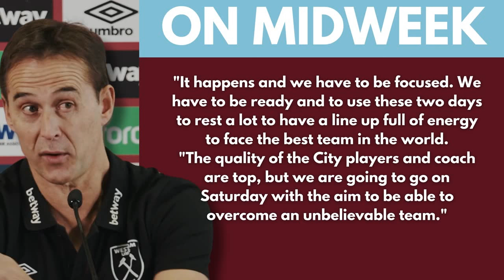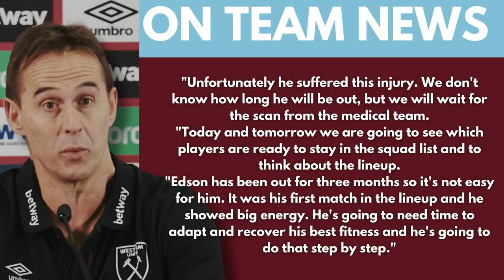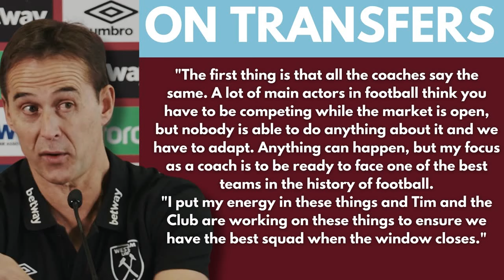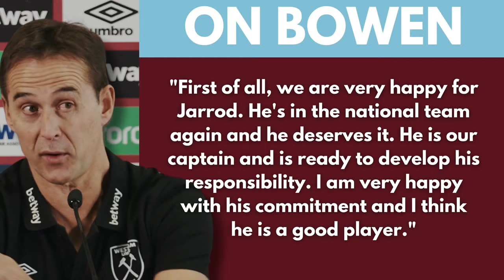"ENSURE WE HAVE THE BEST SQUAD WHEN THE WINDOW CLOSES" | LOPETEGUI PRESSER | WEST HAM V MAN CITY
Football Prizes

MATCHDAY COMPETITION!

The main prize in this week’s competition will see you win 2x hospitality tickets to see West Ham take on Chelsea at the London Stadium on Saturday 21st September, 12.30PM KO!

This competition also features FIFTEEN Instant Win Prizes including signed memorabilia from Max Kilman & Mohammed Kudus!